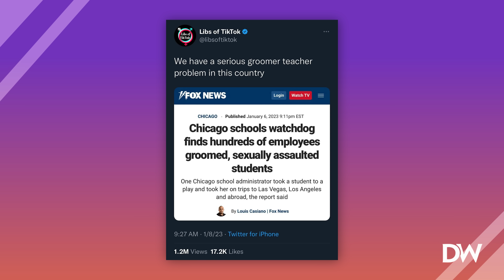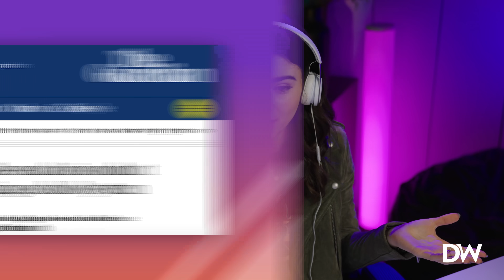They Put Sperm In Cupcakes.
You know when you read something so repulsive that it's almost impossible to believe it's real? Well, this is one of those stories.

A school teacher and her police officer husband, Dennis and Cynthia Perkins, have officially landed behind bars after being found guilty of a series of sick crimes involving children.